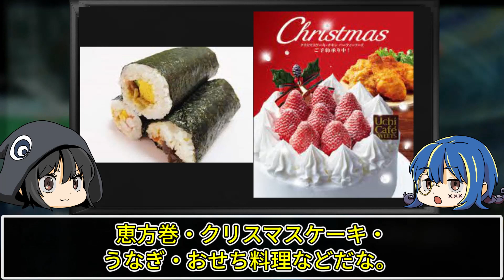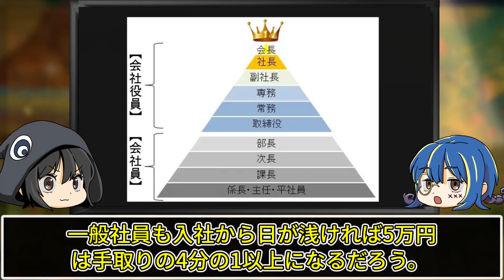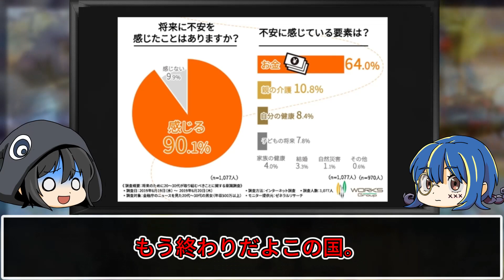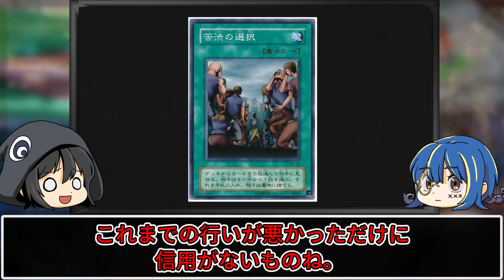【ゆっくり解説】自腹で商品購入！？ノルマの闇が深すぎる企業５選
今回は働いてる人自らが買わされるような会社についてゆっくり解説していくぜ。

▼関連動画
【ゆっくり解説】ウケ狙いのつもりが...凡ミスで炎上してしまった企業10選